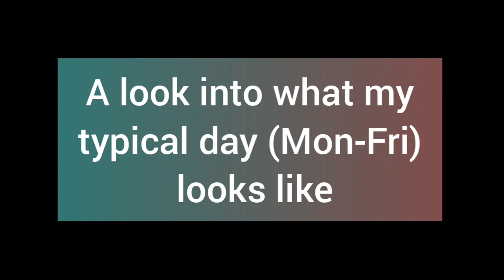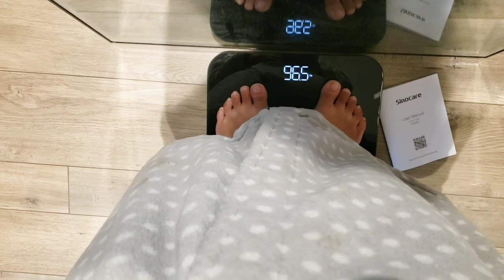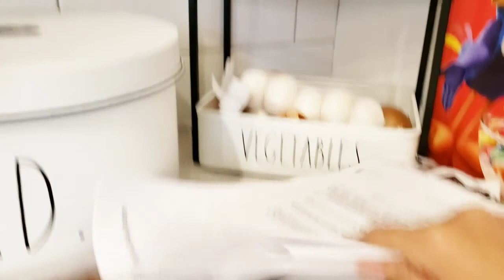VLOG | A look into what my typical week day looks like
Hi Friends 👋  back with another video. I thought I'd share what my typical week day looks like.

xoxo,
wind